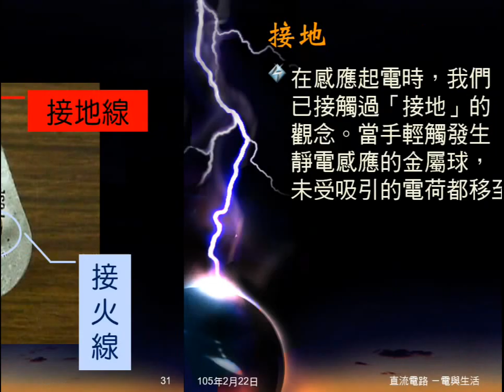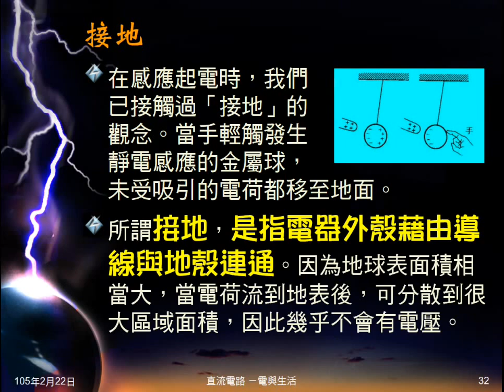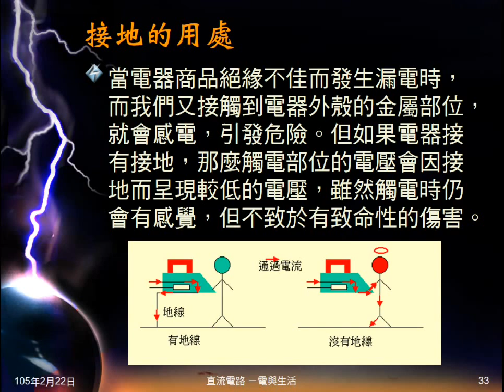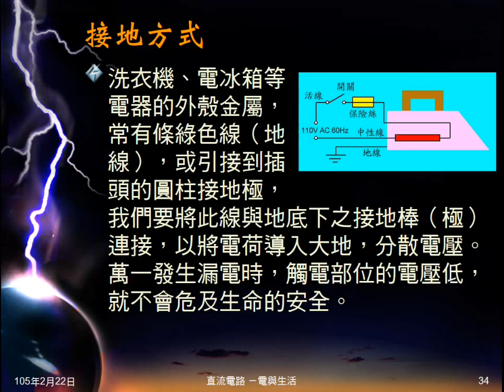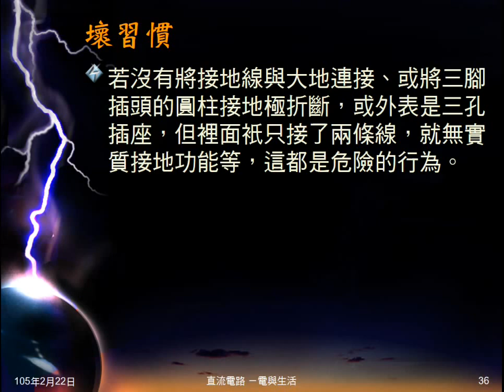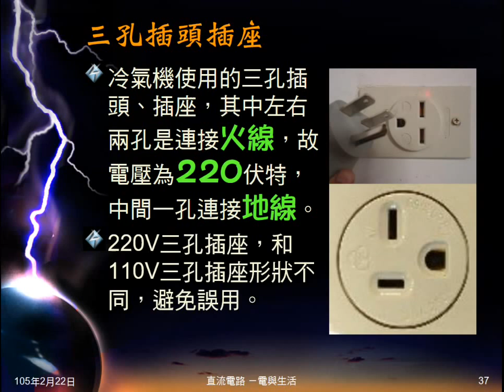104學年國三理化＿電與生活05：接地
重述接地的意義，說明為何要接地，如何接地，及現在的壞習慣。說明220V三孔插座的接地。